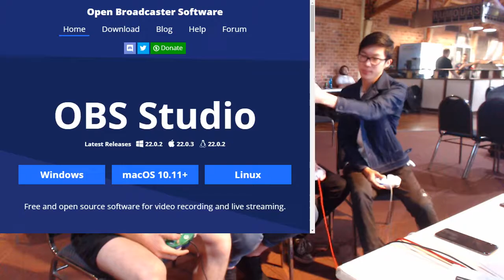The Big Cheese - SSBM Doubles - Kami + Davox vs YUNG$ + PrettyCoolGuy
Streamed on 1/12/18 from The Big Cheese, a South Australian Smash Major @ Rumours Cafe, University of Adelaide